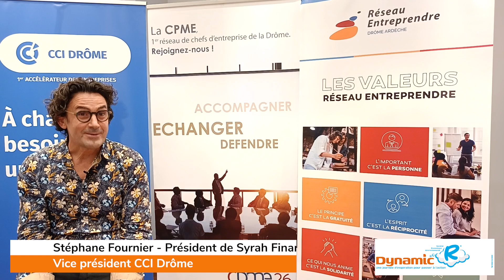Dynamic'R 2022 : pourquoi participer ?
Stéphane Fournier, vice président de la CCI de la Drôme, explique l'intérêt de participer à Dynamic'R, un événement autour de la RSE avec des témoignages d'entreprises drômoises.